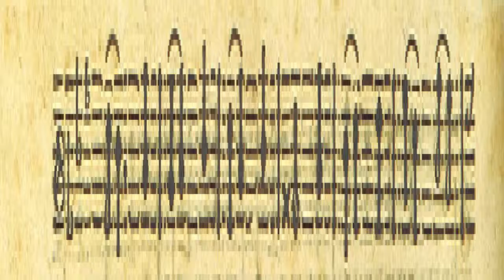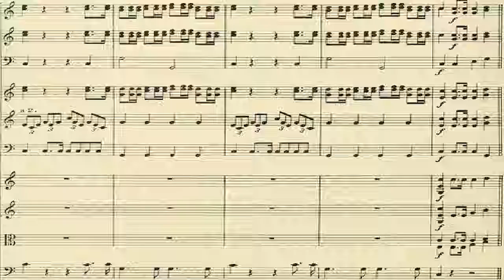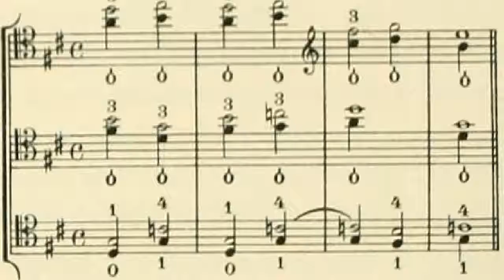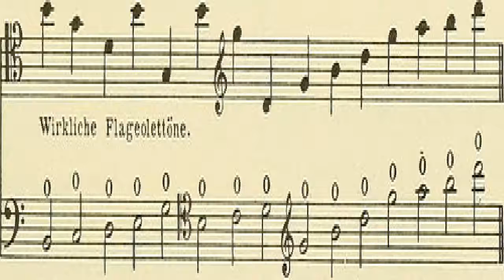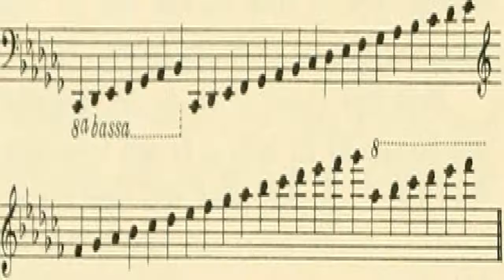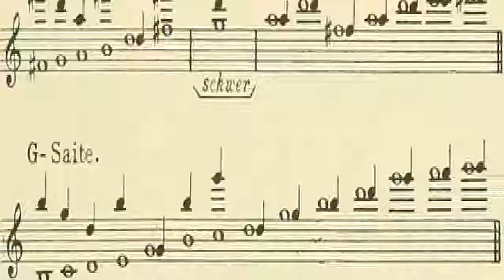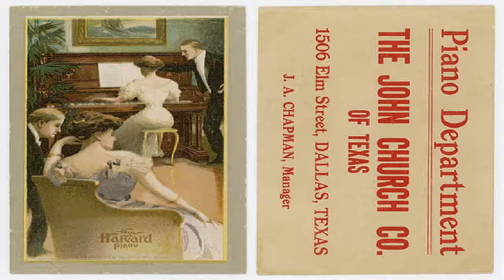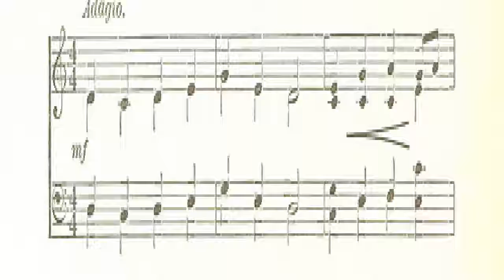Richard Strauss | Herbert Francis Peyser | Biography & Autobiography, Music | Audiobook | English